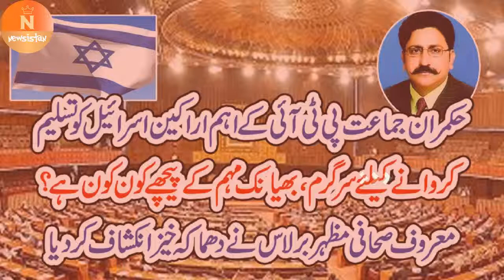hukmaran jamaat pi tea aayi ke ahem arakeen Israel ko tasleem krwane ke liye sargaram bhayanak muhi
hukmaran jamaat pi tea aayi ke ahem arakeen Israel ko tasleem krwane ke liye sargaram, bhayanak muhim ke peechay kon kon hai? Maroof sahafi Mazhar barlas ne dhamaka khaiz inkishaaf kar diya

Islamabad ( monitoring disk ) Israeli tayyaray ki Pakistan aamad ki dhamaka khaiz afwaah ne nah sirf Pakistan ke siyasi mahol ko garma kar rakh diya tha balkay qaumi assembly mein is par oppostion ne baqaida tehqiqaat ka mutalba kar diya tha. bil akhir Israeli tayyaray ke muamlay ki jagah Asya maseeh ki sprim court se rihayi ke faislay ne le li aur poora malik Asya maseeh ke muamlay par jala, ghaira aur toota, awam Israeli tayyaray ko bhool gay, Asya maseeh ke muamlay par oppostion bhi taqseem nazar aayi ,

oppostion mein shaamil mazhabi jamaten Asya maseeh ki phansi ki haami aur sprim court ke faislay ke khilaaf nazar ayen jabkay peoples party ne Imran Khan qadam بڑھائو hum tumahray sath hai ka naara laga diya, noon league malik mein is faislay ke baad peda honiwali sorat e haal par hukoomat par taanay o tasnee ke nishtar chalati nazar aayi. taham ab dobarah se Israeli tayyaray aur Israel ko tasleem kiye jaane ke hawalay se Maroof sahafi Mazhar barlas ne sansani khaiz inkishaaf kya hai. woh –apne colum mein aik jagah likhate hain ke wazeer it-tila-aat Fawad chohadry ko kehna par raha hai ke' ' Pakistan mein siyasi نہیںفکری bohraan hai. sprim court ke faislay ke baad peda honay wala bohraan muashray ka bohraan hai. log mazhab ka libada ourh kar bohraan peda kar rahay hain. yeh log har haftay aik naya masla nikaal kar siyasat chmkate hain. yeh nazriaat ki larai hai. yeh bandooq se nahi Daleel se ladi jati hai. sprim court ka faislah kisi ne parha hi nahi. riyasat ki nakami yeh hui ke bandooq walon ki Daleel ke samnay dosaron ko bacha nah saki.' ' siyasi mamlaat par baat karte hue chohadry Fawad Hussain ne kaha hai ke' ' DG neb ne jaisay hi shahbaz sharif ko giraftar kya, un ki degree prswalat utha diye gay. un ki degree jaali thi to sabiq hukoomat ne karwai kyun nahi ki? tehreek insaaf ka faisla hai ke Nawaz shareef ke faislon par check ke liye Shahbaz shareef ko pi ae si ka chairman nahi banana, agar oppostion hi se banana hai to phir bilawal بھٹوزرداری ko bana den. Khurshid Shah kis kis ke sath hain yeh توپیپلزپارٹی walon ko bhi nahi pata' ' agar hum wazeer it-tila-aat ki باتوںکو do hisson mein taqseem karlen to pehla hissa muashray ke fikri rujhanaat se

mutaliq hai aur dosra hissa siyasi be rehmi par mushtamil hai. pehlay muashray ki baat kar lete hain. yeh muashra bohat umdah tha, qareeban chalees baras pehlay is mein Adam bardasht ka زہرگھولا gaya. aaj yeh muashra zeher alood ho chkahe. aap ittafaq karen ya nah karen is aloodgi mein izafah siyasi qyadton ne kya. unhon ne logon ke masail hal nahi kiye. har jamaat be shumaar siyasi wadon ke sath Iqtidaar mein aayi

aur Iqtidaar mein aa kar tamam waday bhool gayi. aglay election mein log doosri jamaat ke hathe charh gay. is terhan jamaten baryan layte rahen aur muashray mein bigaar peda ہوتارہا. pichlle tees paintees barson ki siyasi kamaai yeh hai ke is ne muashray mein gurbat, iflaas, jahalat aur berozgari taqseem ki. aaj ke bigaar ki wajah gurbat hai. doulat ki hawas mein tamam hade paar karna لوگوںکا Shewa ban gaya hai .

کیالوگوں ko yaad nahi ke pichlle paanch das saloon mein kuch isaai bastiyan jalayi gayeen, is waqt hakoomaten kya kar rahi theen? jis fikri bohraan ki baat Fawad chohadry kar rahay hain, darasal woh syastdanon hi ka peda kardah hai. pichlle chalees saal mein fikar Iqbal ko gum kya گیاحالانکہ Iqbal ne mlla azm se ziyada ahem sufi azm کوقرار diya. barri bad qismati hai ke hum Sofia ka diya ہوادرس bhool gay. Sofia to aman ki baat karte they ,

bardasht ki baat karte they, husn sulooq ki baat karte they. Sofia ne kabhi bhi muashray میںنفرتوں ko taqseem nahi kya تھابلکہ hamesha محبتوںکو bnta. aaj bhi waqt hai hum sufi azm ki taraf chalay jayen taakay Adam bardasht khatam ho taakay qaydaazm aur allama Iqbal ki fikar پیداہوسکے. logon ko sochna chahiye ke do barray mazahab ke muqaddas maqamat Pakistan mein hain. un do mazahab mein sukh mazhab aur budh mat shaamil hain .

aap ko yaad hona chahiye ke haliya muzahiron ke baais kuch sukh yatrion ko bhi mushkilaat ka saamna karna para, is liye ke traffic band thi. hamein Fawad chohadry ki baton se bohat had taq ittafaq hai magar inhen chahiye ke woh apni jamaat ki taraf bhi dekhen. un ki jamaat ke kuch arakeen hamein Israel ko tasleem karne ka bhashn day rahi hain. yeh naya bohraan kon log peda kar rahay hain. kya yeh naya bohraan pi tea aayi ki

aik rukan assembly peda nahi krrhin. aik tey shuda muamlay ko chhairnay ki kya zaroorat hai? phir un ki kam Ilmi bhi un ki taqreer se jhalak rahi hai. mujhe is silsilay mein islami nazriati council ke rukan allama Iftikhar Hussain naqvi ne quran o hadees ki roshni